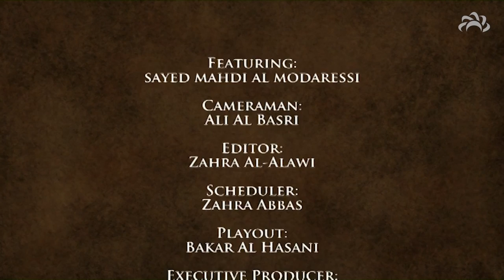The Perfect Prophet - Sayed Mahdi Al-Modarresi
Best of Creation - Episode 1